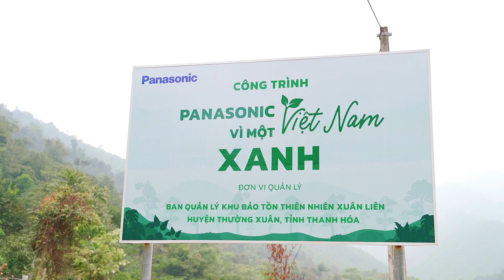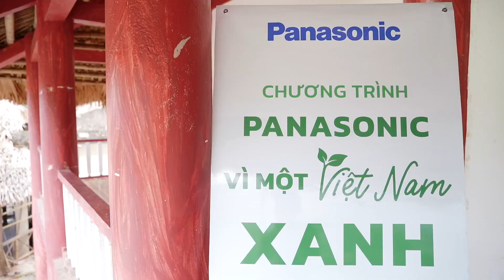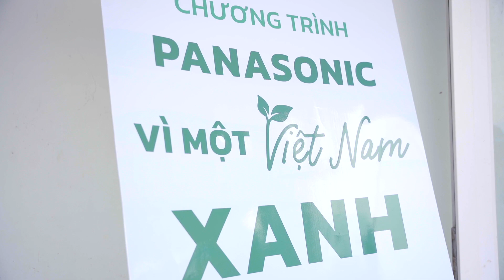Tổng kết hành trình Panasonic vì một Việt Nam xanh năm 2023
“Panasonic vì một Việt Nam xanh” là một trong những hoạt động trách nhiệm xã hội tập đoàn thường niên của Panasonic tại Việt Nam, được thực hiện từ năm 2013, nhằm hiện thực hóa tầm nhìn về Môi trường của Tập đoàn và gần đây nhất là cam kết “Panasonic Green Impact” đến năm 2050 (giảm 300 triệu tấn phát thải CO2 trong toàn chuỗi giá trị vào năm 2050, tương đương 1% lượng phát thải CO2 trên toàn cầu hiện nay), với tầm nhìn vì sức khỏe và sự phát triển bền vững của Việt Nam.
Đây cũng là hành trình "tiếp sức sinh thái“ (Eco Relay) với sự tham gia của tập thể nhân viên nhóm các công ty Panasonic tại Việt Nam (PVG) qua các năm.
Hành trình “Panasonic vì một Việt Nam xanh” 2023 với sự tham gia của gần 100 CBNV Panasonic, với sự phối hợp thực hiện của Ban quản lý Khu bảo tồn thiên nhiên Xuân Liên diễn ra tại huyện Thường Xuân, tỉnh Thanh Hóa.